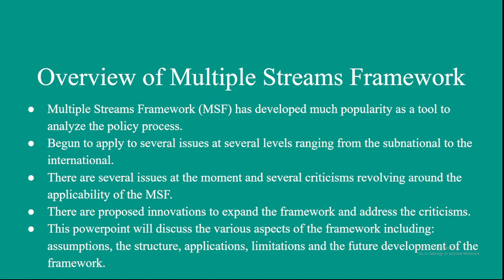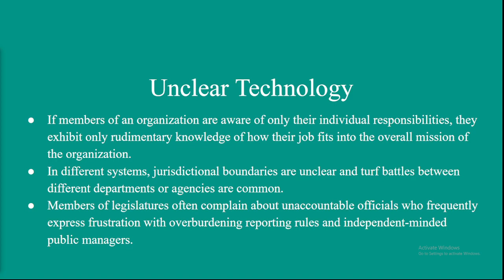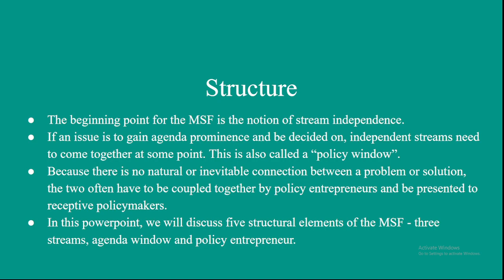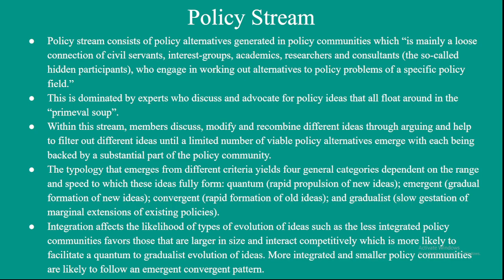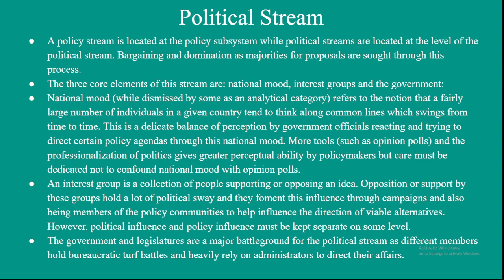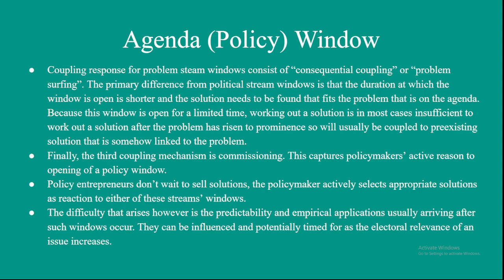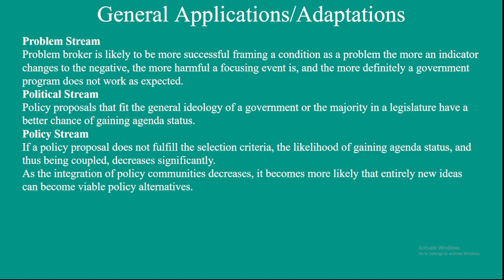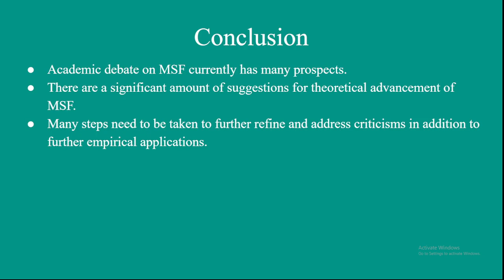Multiple Streams Framework - Steven Northington